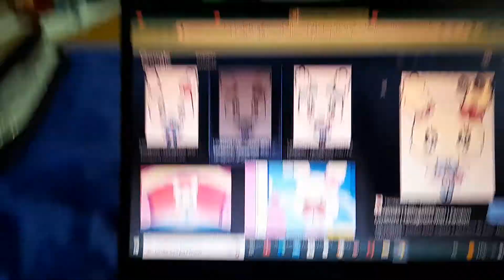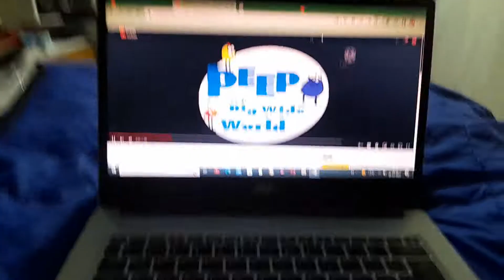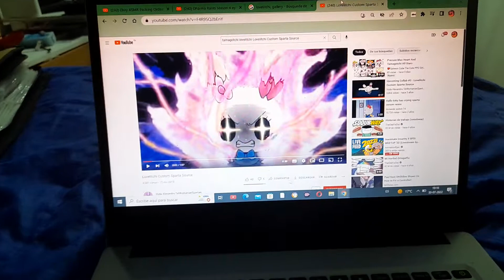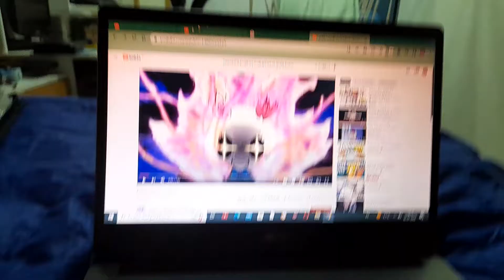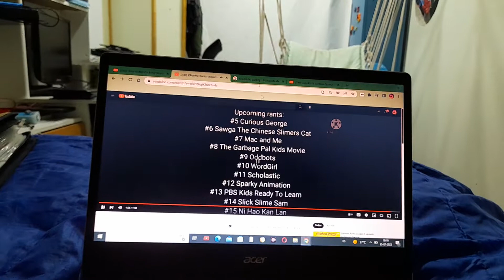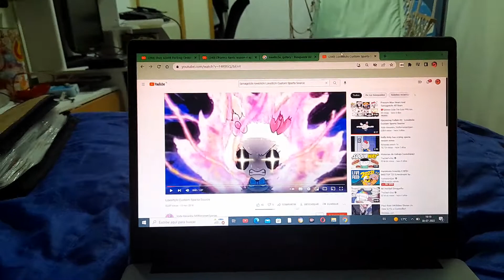my commetaries dharma rant peep and the big wide world ep 3